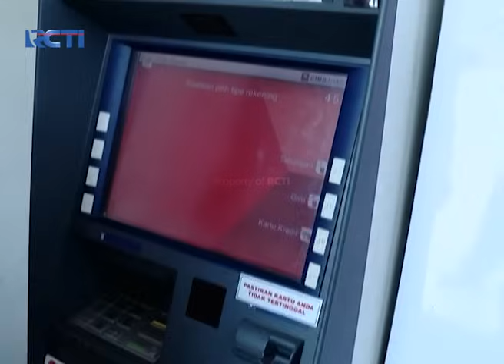MINTA IYAN BERKORBAN! Melly Ingin Iyan Pindah Sekolah Juga | ANAK JALANAN | EPS.13-14 Part 4/5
Reva kesel banget! Karena sampe saat ini Adriana belum transfer uang jajannya Reva. Reva langsung ngadu ke Papi tapi ternyata yang ngangkat tetep Adriana.

MINTA IYAN BERKORBAN! Melly Ingin Iyan Pindah Sekolah Juga | ANAK JALANAN | EPS.13 Part 4/5
EXTENDED:

Sinopsis:
Boy, seorang remaja pintar, berpenampilan keren dan gagah membuat ia diidolai banyak wanita. Ia juga merupakan ketua geng motor "Warrior". Tentu saja, Boy tidak terlalu menanggapi perasaan gadis-gadis yang memujanya. Di hatinya, hanya ada satu wanita, Adriana, mantan pacarnya yang sangat ia sayangi yang kemudian meninggalkannya karena memilih bersama pria yang jauh lebih tua dan kaya. Sikap Adriana yang seperti itu menyisakan luka yang dalam di hati Boy.

Sampai akhirnya Boy bertemu dengan Reva, gadis yang ditolongnya karena sempat terlibat kejar-kejaran dengan geng motor. Awalnya Boy terkejut saat tahu pengendara motor yang ditolongnya adalah seorang gadis cantik. Boy pun kagum dengan kelihaian Reva mengendalikan motornya. Sayangnya, Reva kesal sekali dengan Boy dan geng motornya karena telah menyebabkannya terlibat perselisihan antar geng motor. Geng Motor pimpinan Mondy menyangka Reva adalah anggota Warrior.

Boy tertohok dengan perkataan Reva. Ia jadi merasa bersalah karena bisa saja korban kesalahpahaman ini telah terjadi pada banyak orang, bukan hanya Reva. Boy pun berencana membubarkan geng motornya. Tentu saja hal ini ditentang oleh teman-temannya. Beberapa teman Boy berusaha memanfaatkan kesempatan itu untuk mengambil alih kepemimpinan Boy. Geng Warrior pun mulai terpecah.